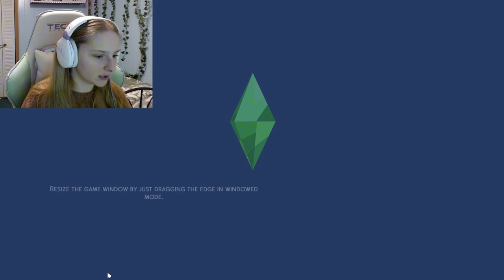New Baby NIGHTMARE!!! |🌼Sims in Bloom #8🌼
Sometimes I legit hate this game... 😅
Once I reach 150 Subscribers, I will be releasing a reaction video to some of my cut content as well as releasing all of the videos!
-Angel